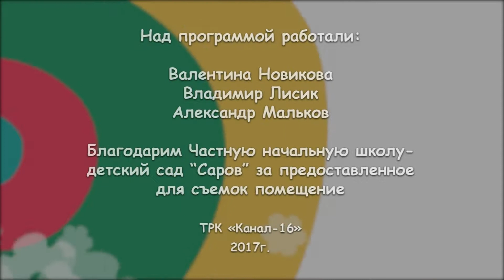Наши дети №29